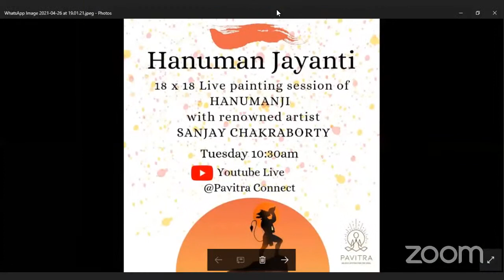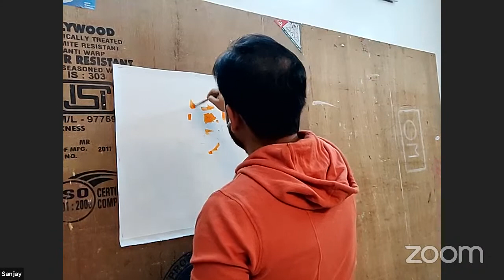Hanuman Jayanti Special | Live Painting Session of Hanumanji | Artist | Sanjay Chakraborty